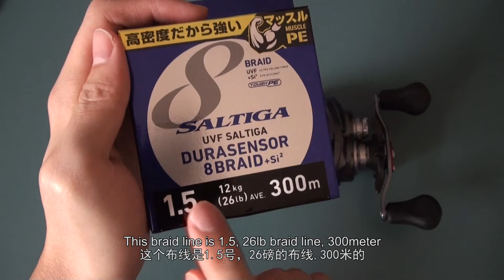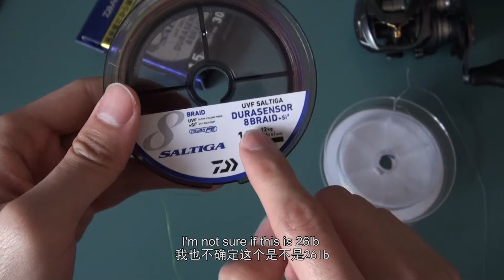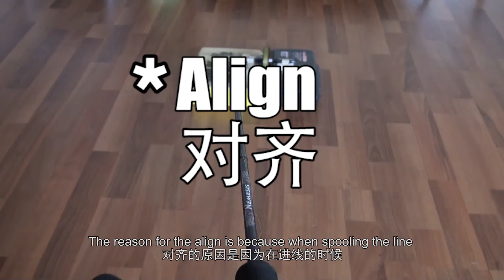【FishingShare】水滴轮要怎样进线？（新手钓鱼教学影片）| HOW TO SPOOL A BAITCAST REEL? （FISHING VIDEOS FOR BEGINNERS）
关于/About:

欢迎来到另一集的新手钓鱼教学影片，这次我会教大家水滴轮要怎样进线。这个方法无需器材也能一个人完成。进线的方法有很多种但是这个是我常用的水滴轮进线方法。所以我就拍下了这个新手钓鱼教学影片来教大家水滴轮要怎样进线，如果你是没有任何进线器材帮助的话这个方法也是很适合用的。因为这个方法可以无需器材也能一个人完成。希望这个新手钓鱼教学影片能够帮到想知道这个资讯的你。

Welcome to another episode of FISHING VIDEOS FOR BEGINNERS. In this episode, I will teach you guys HOW TO SPOOL A BAITCAST REEL. The method I share is no tools required can be done by only one person! There are many ways to SPOOL the line, but this is my commonly used method for SPOOL A BAITCAST REEL. So I filmed these FISHING VIDEOS FOR BEGINNERS to show you HOW TO SPOOL A BAITCAST REEL, This method is also very suitable if you don’t have any help from any spooling equipment. Because it can be done with No tools required can be done by only one person. Hope this FISHING VIDEOS FOR BEGINNERS video can help those who want to know this information.
我的钓鱼用具组/ My Fishing Setup:

钓竿/Fishing Rod：
Okuma Nemesis 6lb-12lb ML

水滴轮/baitcast reel:
DAIWA STEEZ A TW